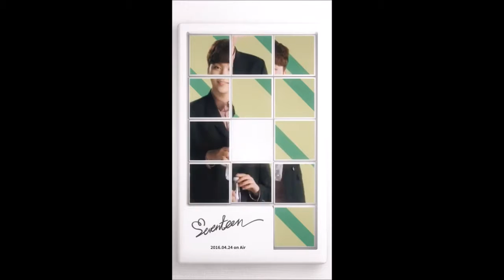[PROLOGUE/ALL] SEVENTEEN(세븐틴) - FIRST ALBUM LOVE&LETTER